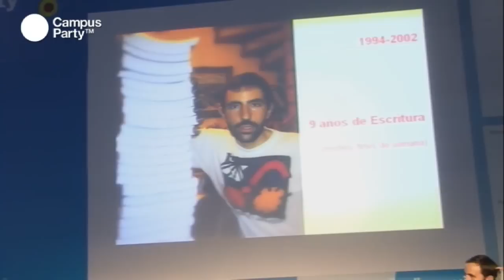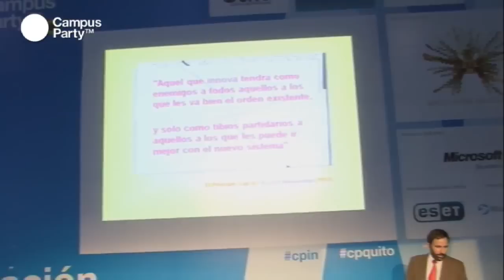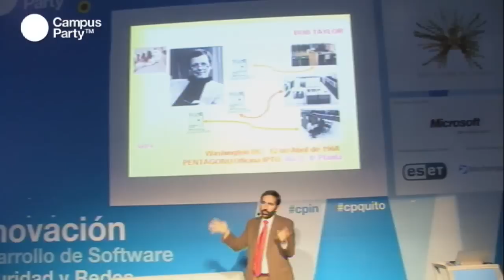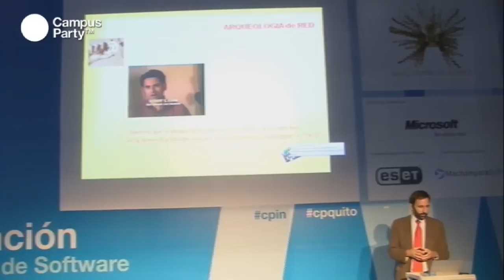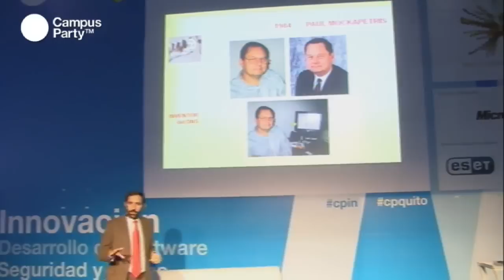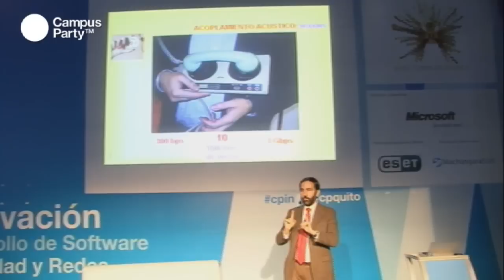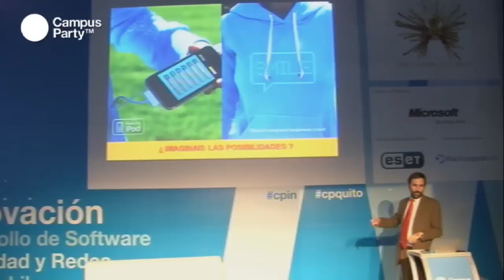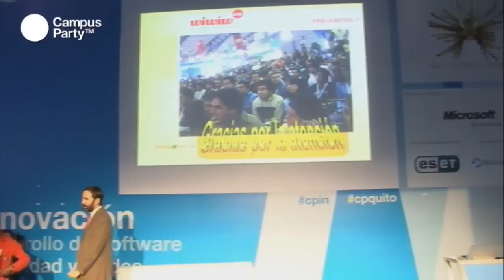CPQuito1 - Andreu Veà